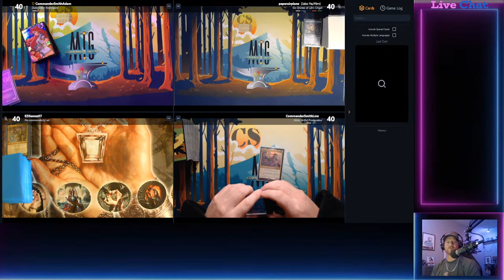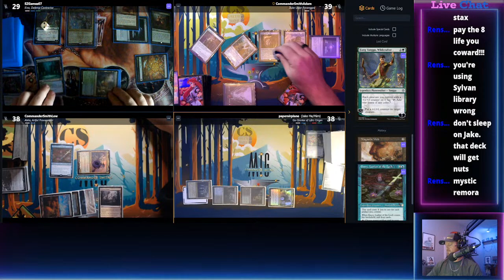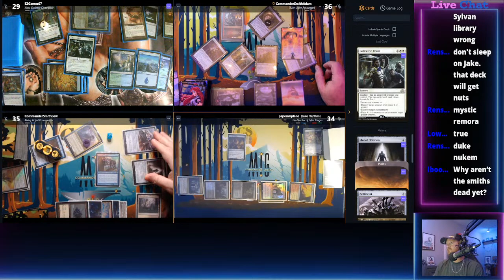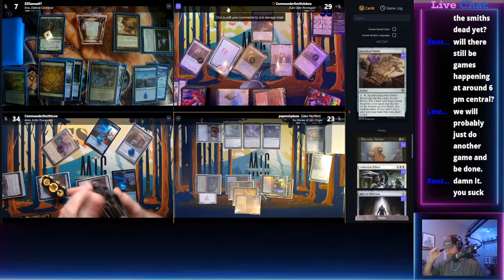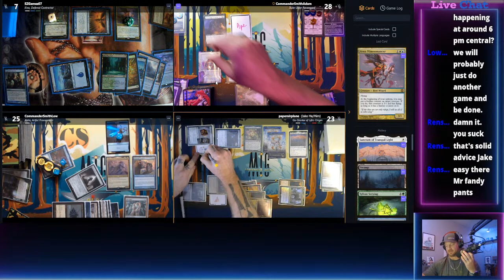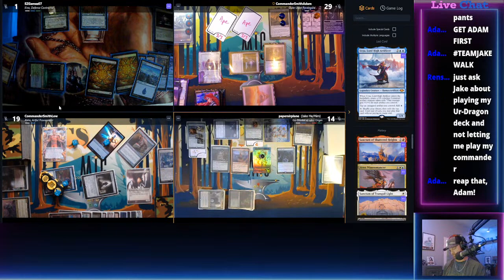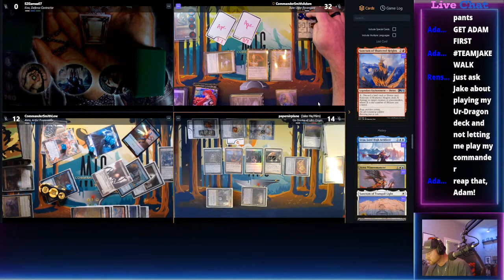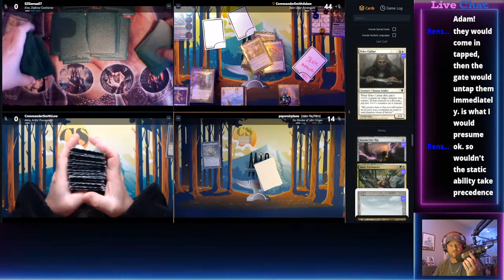🆚Discord Commander🆚 Round 11 LIVE! Duke Vs Alela Vs Go-Shintai Vs Kros!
Come watch a discord battle! Commander with the Commander Smiths! Whichever Smith you choose will have to take a bean... maybe throw them off their game during their turn or make them suffer during others turns!

DECK LISTS!!